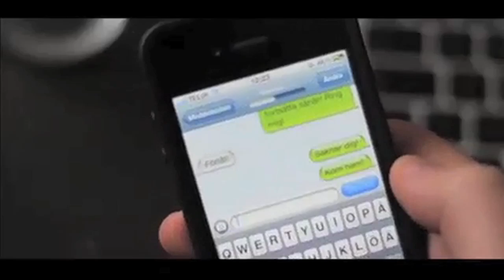Dagarna du minns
Mitt bidrag till Fritidsresors reklamfilmstävlig.
I huvudrollerna ser ni Mads Mikkelsen och Stefan Larsson.